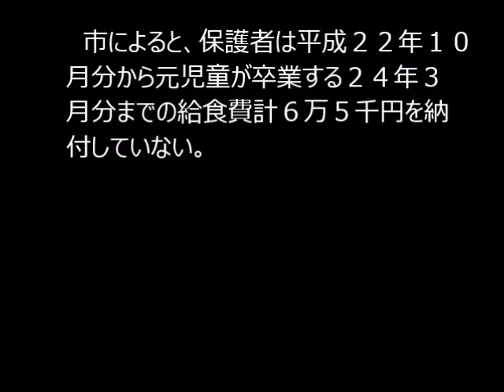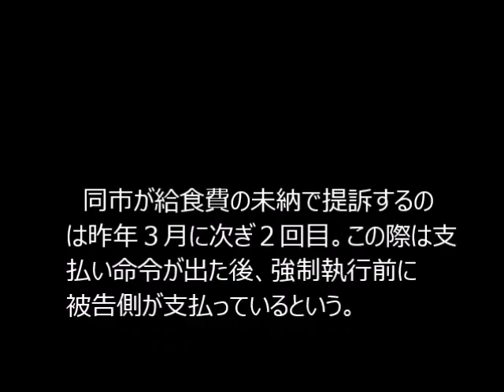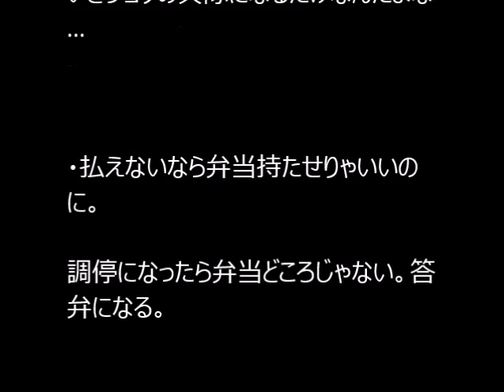【ネットで賛否】給食費を未払いのまま卒業 川越市が保護者をブチ切れ提訴へ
半年間で都心で一軒家を持てた理由

給食費を未払いのまま卒業した元児童の保護者に対し、川崎市が提訴の方針

川越市は３日、市立小学校の学校給食費を未払いのまま卒業した元児童の保護者に対し、給食費の納付と遅延損害金などの支払いを求め、川越簡易裁判所に提訴する方針を明らかにした。関係する議案を６月議会に提出する。